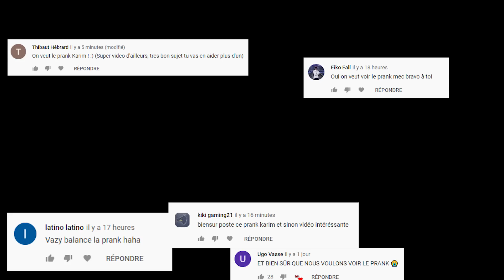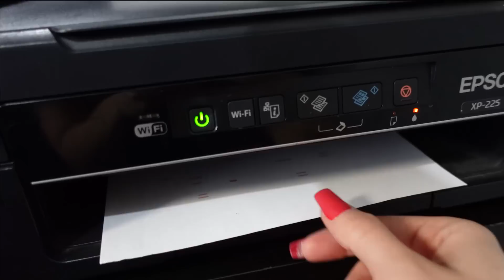PRANK : PINKGEEK ME FAIT CROIRE QU'ELLE EST ENCEINTE !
Aujourd'hui VOUS L'AVEZ DEMANDEZ !
PinkGeek me prank en me faisant croire qu'elle est enceinte, elle est MACHIAVELIQUE VOUS ÊTES PAS PRET !
Bon visionnage